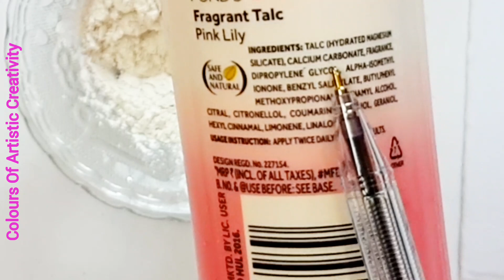9 Homemade CRAFT Items||Gesso+Vernish +Acrylic Colour+Dotting Tools.💜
9 Homemade CRAFT Items||Gesso+Vernish +Acrylic Colour+Dotting Tools. 💜

is video main hum art and crafts related kuch amazing hacks,diys,tips & tricks sikhenge..jinhe jankar hum art and craft karte wakt humare zarurat k aise kayee chize bana le  sakte hai..jo agar hum market se lene jate hai to bhut zyada kharcha par jata hai.Maine yaha har eek step hindi main explain karte hua pura kiya hai.Ummeed karti hu,apko yeh video pasand ayega.

(How To Make waterproof Fake Nails At Home with cardboard//Ghar per Cardboard se Ekdam Market Jaise pura Waterproof Fake nails Kaise Banaye

(poster colour painting with special tips and tricks)Bgagwan Shiv Ji painting part-1

(Tricks of Poster Colour Painting)Bhagwan Shiv ji Painting part-2

{DIY Fake Nails Plastic Cap se kaise banaye)

(Ordinary hair pins/clips ko koreram clips jaisa gorgeous decoration kaise kare)

Topic Covered
Dot painting with homemade tools
dotting tools
how to make acrylic colour at home
dotting
how to make:17 homemade craft items||gesso+vernish+acrylic colour+regin
how to
dot painting without tools
dot painting tools
how to make vernish at home
gesso
homemade gesso
gesso kaise banaye
how to make gesso
ghar par gesso kaise bnaye
what is gesso
gesso recipe
ghar main gesso kaise banayen
vernish kaise banaye
gesso videos
market jaysa gesso ghar par kayse banaye
ghar par vernish kaise banaye
how to make acrylic at home
waterproof stickers
sticker making
waterproof stickers
9 Home made items||gesso+vernish +acrylic colour+dotting tools.